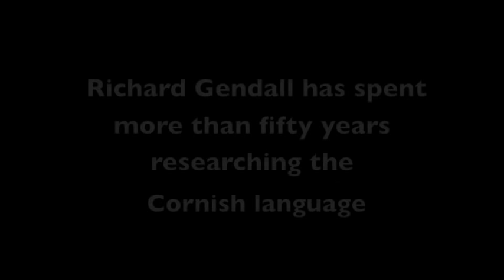Cornish Language with Richard Gendall, Volume 1